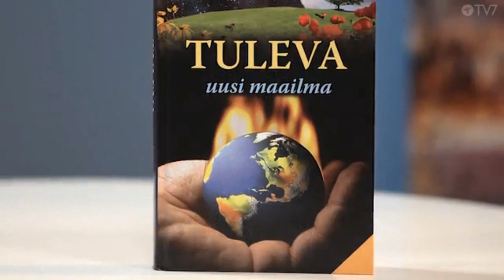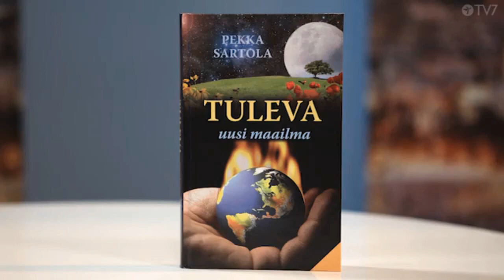Pekka Sartola Israel kahden tulen välissä